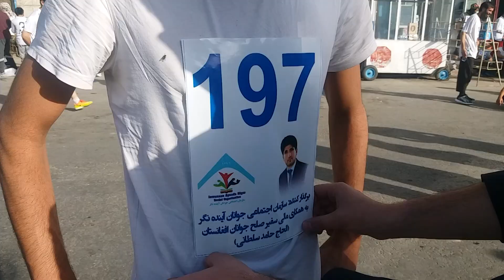مسابقات دوش به خاطر تمدید آتش بس در افغانستان